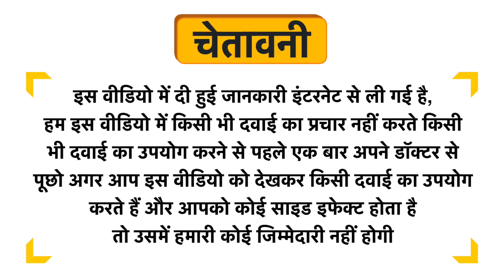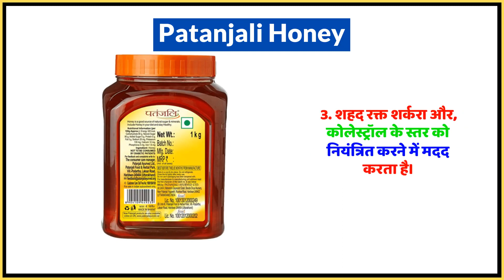Patanjali Honey Uses in Hindi | Side Effects | Dose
Patanjali Honey Uses in Hindi | Benefits | Side Effects | Dose